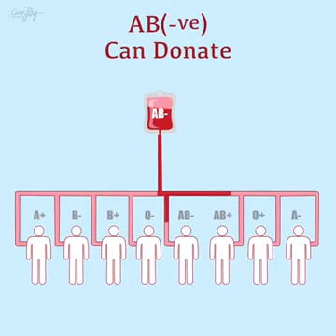Learn biology Blood transfusion Compatibility